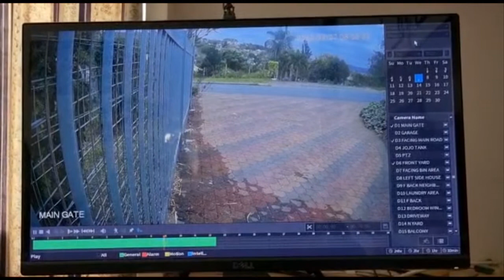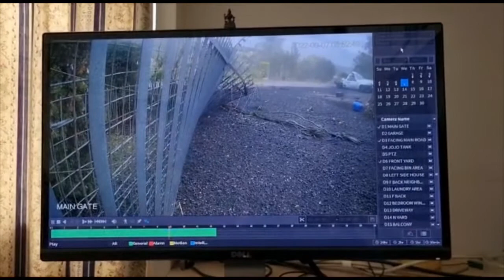HORRIFIC Truck Crash in Pinetown, KZN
Truck crashes into residential property and into other vehicle leaving multiple injured.